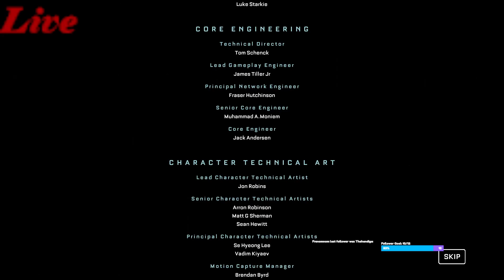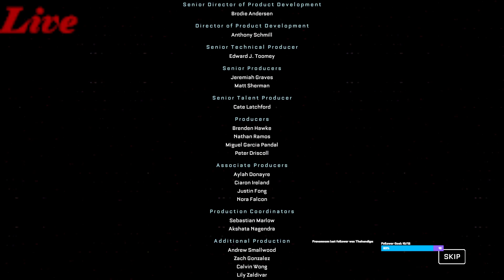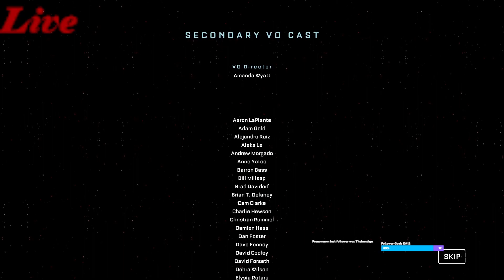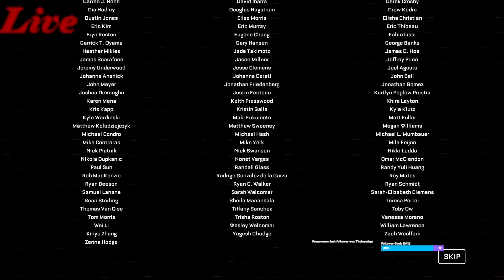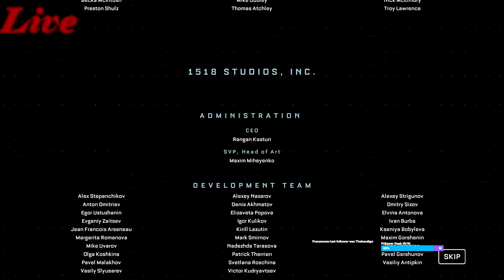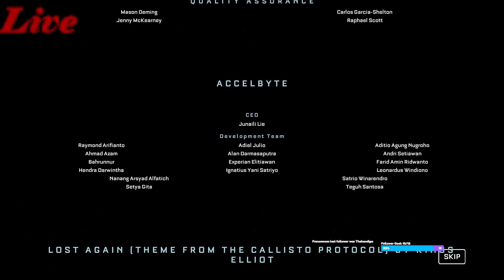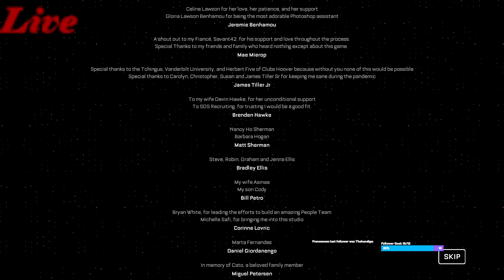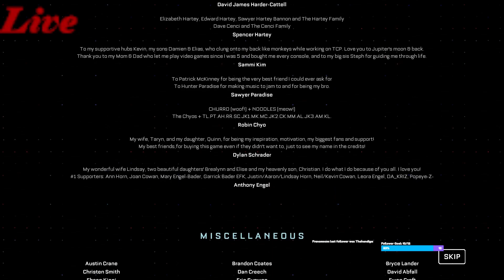Callisto PART#4- Close to the END? /SWE/ENG